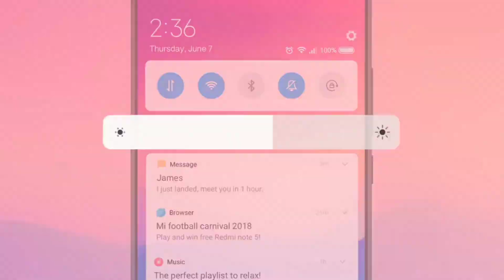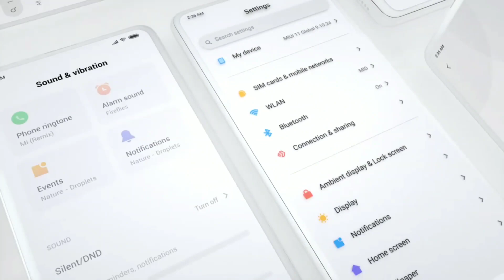Redmi Y3 MIUI 11.0.9.0 Global Stable Update (India) Rolling Out Start • Download Link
This video is about Redmi Y3 MIUI 11 Global Stable Update. A new update is rolling out started of v11.0.9.0. So every Redmi Y3 user is requested to check their phone updater app to install this update. if you don't receive this update then I provided the download link below. so if you want to install this update in your phone so please download that file and update it through your your phone Updater app. For more information about this update please see full video.

Stay Updated With Tech.